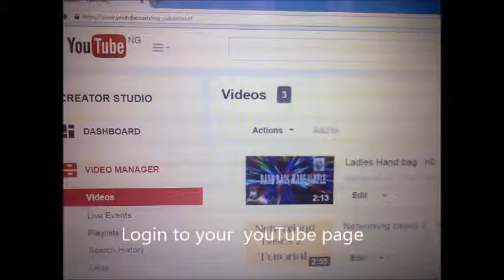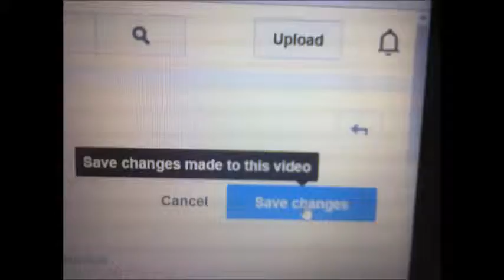How to add custom Thumbnails to youtube video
In this video i will show you how to add custom thumbnail to your Youtube video